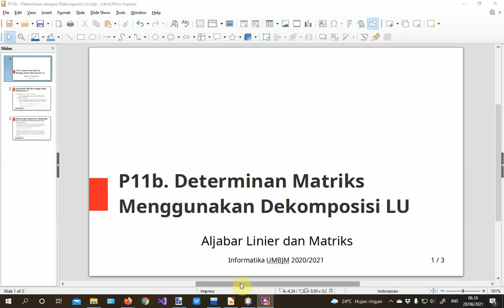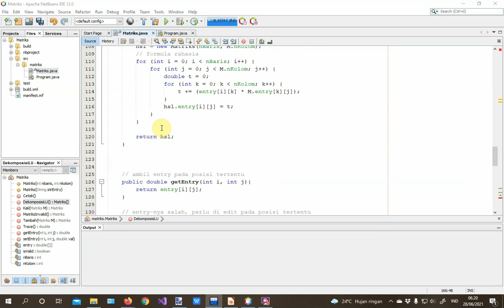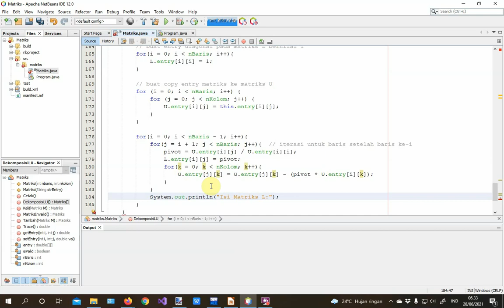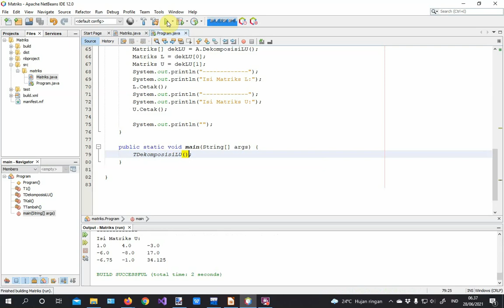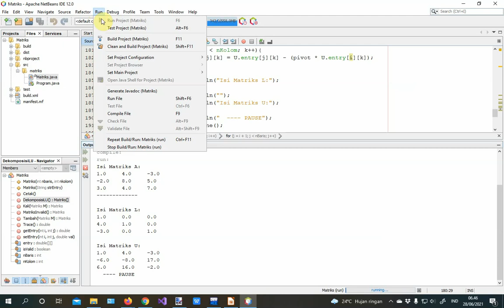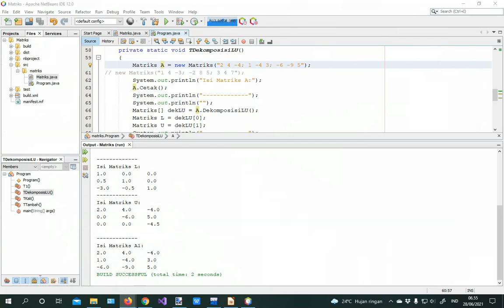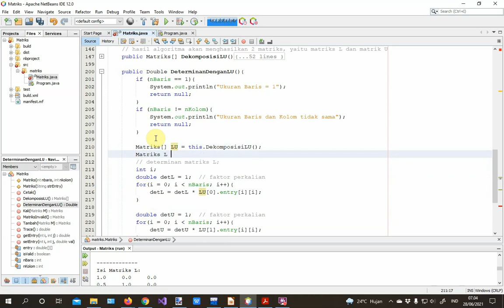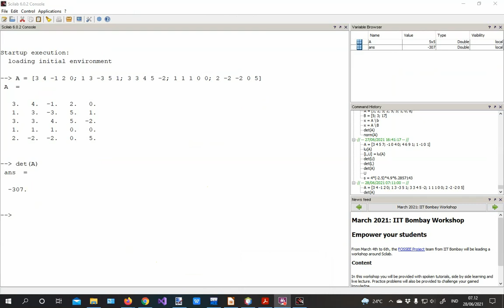P12. Determinan Matriks dengan Dekomposisi LU (INF2207)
Kuliah Aljabar Linier Matriks (INF2207) tahun 2020/2021
Informatika / FT / Universitas Muhammadiyah Banjarmasin